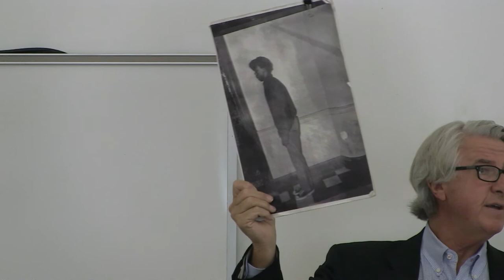HHS Guest Speaker: Bobby Joe Leaster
Hingham High School hosted a couple of very special guest speakers recently to discuss an infamous criminal case from the end of the 20th century.

Bobby Joe Leaster was arrested and charged with homicide in 1970. The only problem? Leaster was innocent. He spent nearly fifteen years in prison for a murder he did not commit.

One of the key players in overturning this wrongful conviction was federal judge Christopher Muse. Muse and Leaster have remained close, which is why the judge invited Leaster to visit his hometown of Hingham and his son's school to speak with young people about their experiences with the criminal justice system.

Below we've provided more context, courtesy of the New England Innocence Project;
"Bobby Joe Leaster was arrested in 1970 for the murder of Levi Whiteside, a Roxbury, Massachusetts store owner who was shot and killed during a holdup. Leaster was standing on a sidewalk in the South End when he was arrested; the clothes he was wearing fit the description of the person who shot Whiteside. Leaster was presented to the wife of the victim, and she promptly identified him. However, Mrs. Whiteside was nearly hysterical and had to be sedated twice that same day. Later on, she lost certainty that Leaster was the perpetrator. One woman in the store initially stated that she had not seen the shooting ouccur, bt changed her story in court and identified Leaster.

Thought Leaster was not at the crime scene, his alibi did not hold up. He was with his girlfriend at the time of the robbery, but she lied to police due to fear of harassment for being a white woman living with an African-American man. There was no physical evidence linking Leaster to the crime. The victim had hit the shooter in the face with a coffee mug, but Leaster had no cuts or bruises when he was arrested. The perpetrator’s watch was also found at the scene but Leaster was wearing one himself when he was arrested.

Six years after his conviction, Robert and Christopher Muse, two Boston attorneys, took up Leaster’s case. The Muses worked for nine years without any major successes. Then, in 1986, Mark Johnson, a Boston school teacher, was reading an article about Leaster. Johnson was 13 at the time of the shooting, and had witnessed the attack. Johnson saw two men fleeing the scene, and said with certainty that neither of them was Leaster. Based on this evidence, a new trial was granted. The district attorney declined to re-try Leaster and he was released." Source